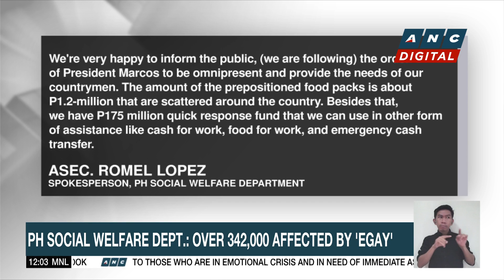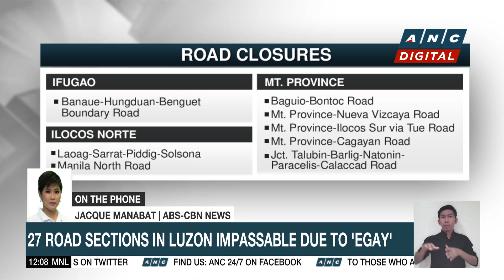At least five reported dead due to 'Egay' | ANC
Dateline Philippienes: At least five are reported dead due to Typhoon Egay.